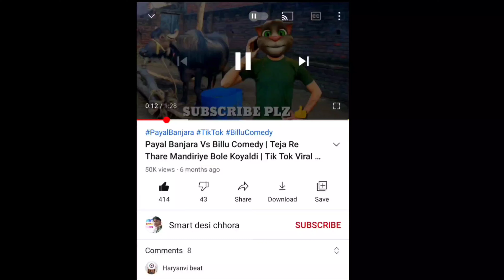Chatak matak | Bateu Kanjoos | Gajban Pani Ne chali | or Billu comedy | 2021 billu comedy video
सपना चौधरी,
Sapna Chaudhari,
Sapna Chaudhari song,
Sapna Chaudhari old song,
Sapna Choudhary old songs,
Sapna Choudhary popular song,
Sapna Choudhary popular new song,
Sapna Chaudhari biography,
Sapna Choudhary biography Hindi,
Sapna Chaudhari Hindi biography,
Sapna Chaudhari interview,
Sapna Chaudhari ABP News,
Sapna Choudhary ABP News live,
Sapna Chaudhari ABP live,
Sapna Chaudhari & Salman Khan,
Sapna Chaudhari 2020 song,
Sapna Choudhary 2020 new song,
Sapna Choudhary 2021 song,
Sapna Chaudhari 2021 new song,
Sapna Choudhary 2021 popular song,
Sapna Choudhary 2021 Chatak Matak song,
Sapna Choudhary Chatak Matak song,
Chatak Matak Sapna Chaudhari song,
Chatak Matak DJ song,
Gajban Pani Mein Chali,